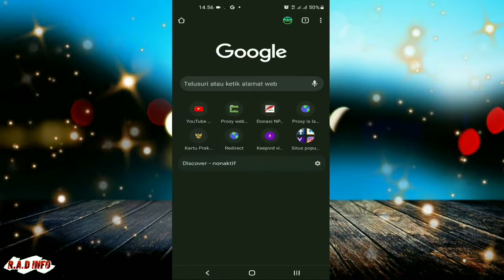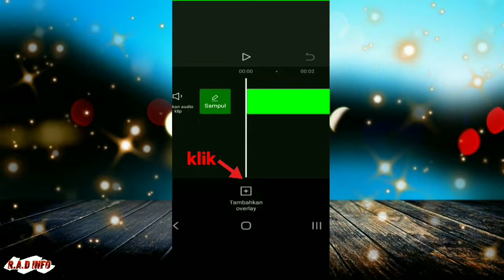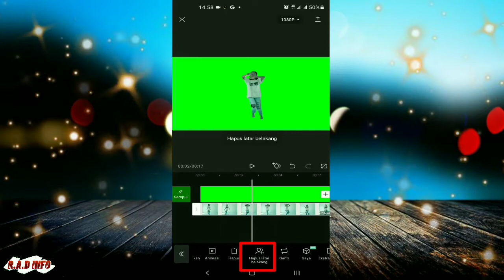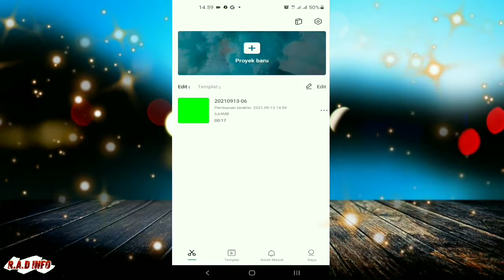pakai cara ini, gak perlu lg kain hijau untuk green screen background video